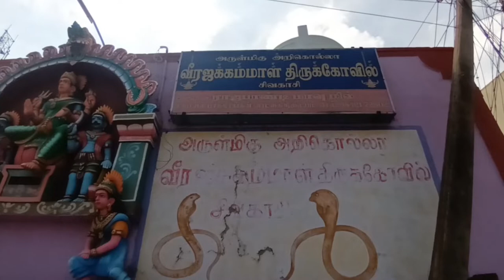ஸ்ரீ அரிகொல்லை வீர ஜக்கம்மாள் கோவில் | Short Documentary Film | RANJAN SASIKUMAR S | B.Sc. VISCOM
Shri Arikolla Veera Jakkammal Temple

Directed By
SELVAGANESH M
Sivakasi